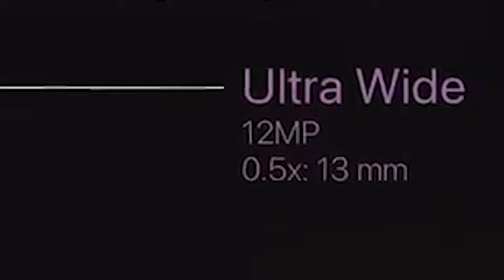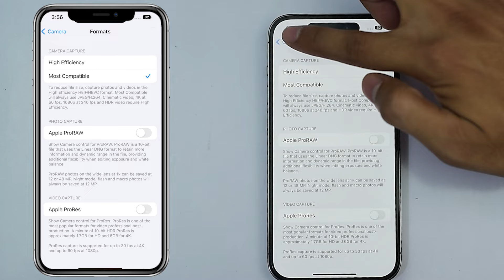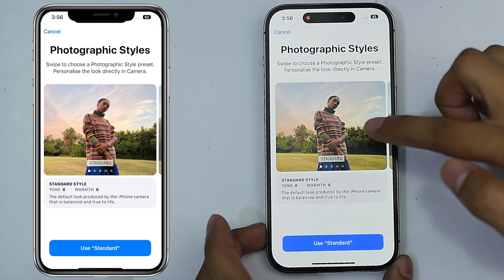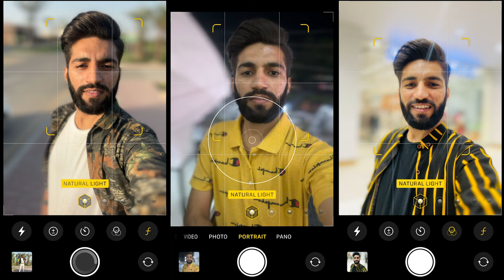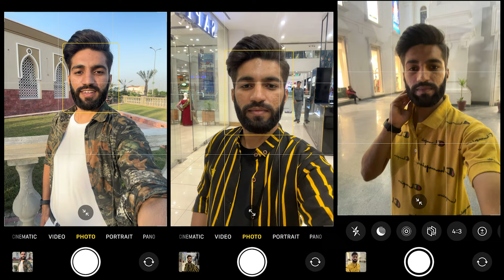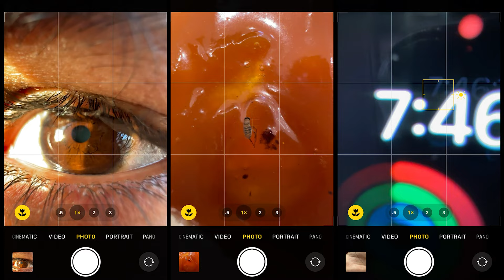Apple iphone 14 Pro Max Camera Test in Photography & Videography in Day & Night by Photographer